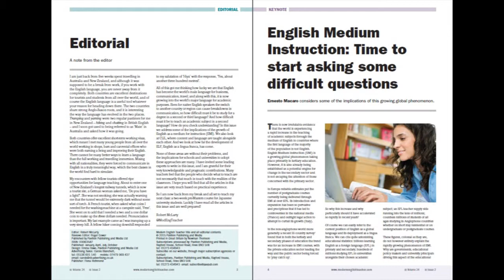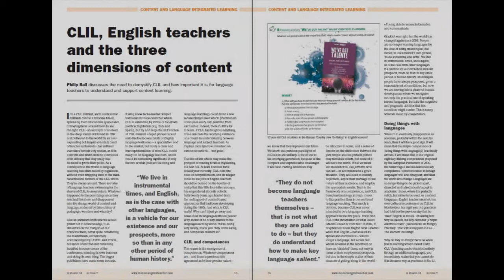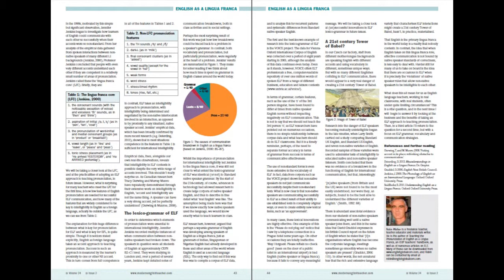Rob McLarty - April's MET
Robert McLarty introduces April's edition of Modern English Teacher